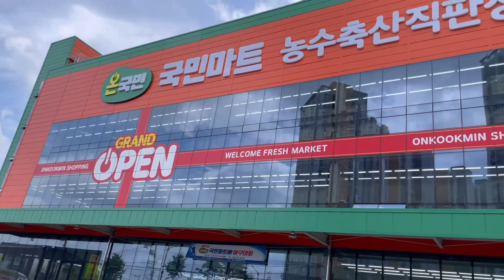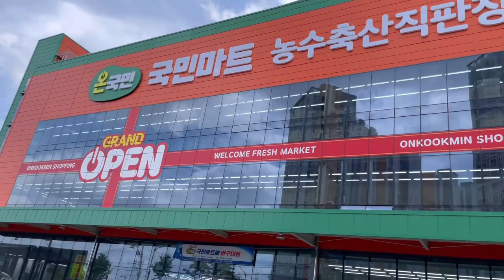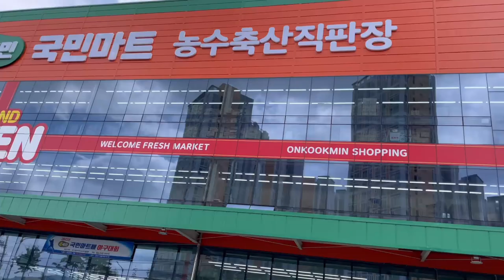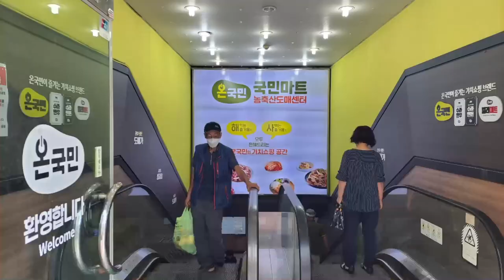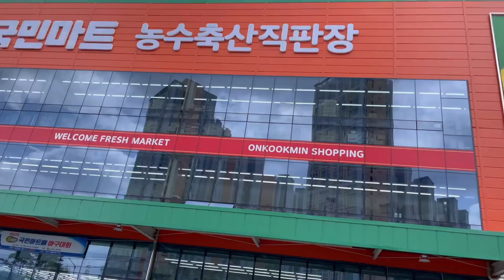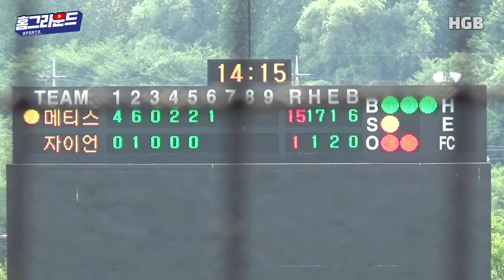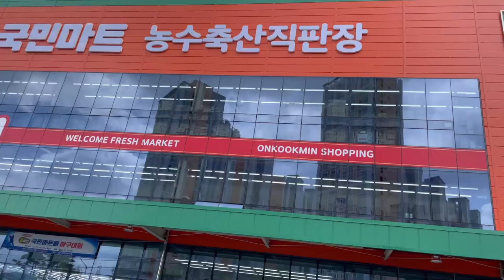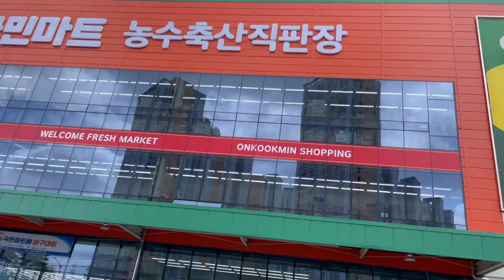[LIVE] 8월 7일(일) 22년 온국민 국민마트배 결승 [메티스 VS 자이언츠]